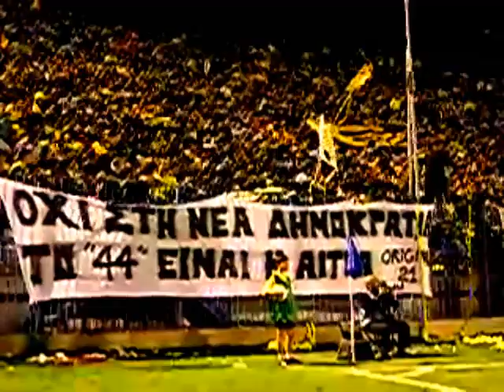Original 21 AEK - Great Moments // Μαγικές Στιγμές - ΑΕΚΑΡΑ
AUTOS EINAI LAOS!!
MONO AEK!!
TA TRIA MAGIKA GRAMMATA
A . E . K !!